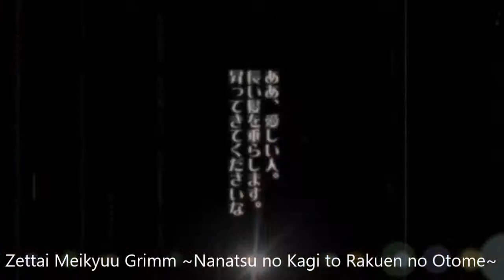Untranslated Otome Game Recommendations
After receiving an angry comments from an user, who was unhappy that the some of the Otome game was we're not included on the untranslated VN Recommendations, i decided to make this one.

I picked up about an 15 untranslated Otomege games that female VN fans would love to play (and gets translated)
I might cosinder making another recommendations for an untranslated BL stuff and Nukige later sometime.

I don't own all of these videos, they all belong to the repesective owners. No copyright enfringment!!!